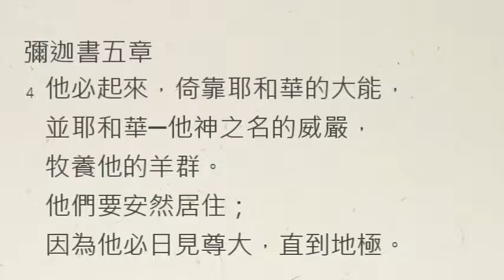【中壢教會】每日靈修 - 陳克安牧師 - 3/14 - 彌迦書5章